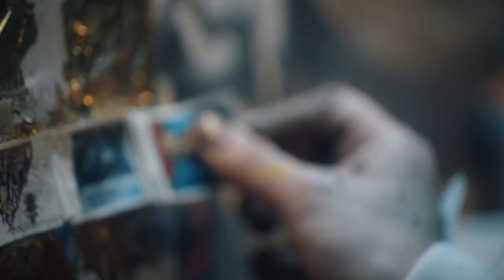Golden Goose | The Spirit of the Artist - Bike Interview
“When I started creating, I wanted to make perfect graffiti with perfect colors. I wanted everyone to like my work. Then, I started wondering what I actually wanted from my artwork and I realized you just need to be yourself.”

After years of traditional wall graffiti, artist Bike’s style morphed into a mixed media urban type of art. An approach that goes out of the ordinary, embracing the unexpected and finding beauty in what’s imperfect and unfinished.